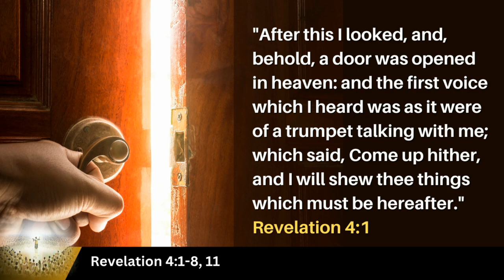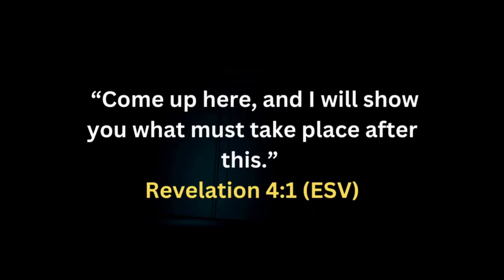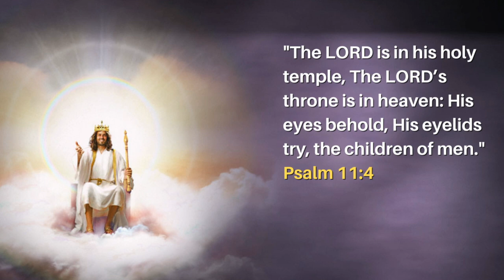The Throne Room Vision Explained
The vision of God’s throne room serves a very important purpose. It provides motivation and inspiration to God’s people in times of crisis. It is a reminder that God rules in the affairs of men. In this video, I will not only share the significance of the throne room vision, but will provide an interpretation of the symbols that are found there.

Access more links from Devotional Digest